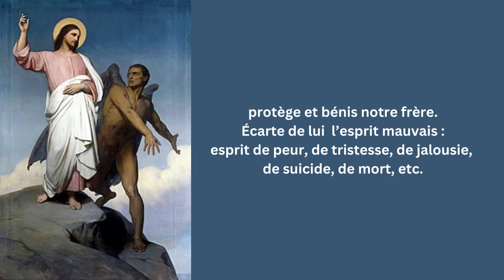Priere de bénédiction et de protection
Seigneur, tu le vois,
nous tombons à cause de notre faiblesse.
Humblement nous te prions,
par les mérites de Notre Seigneur Jésus-Christ,
par sa mort sur la Croix,
et par sa résurrection au tombeau à Jérusalem;
protège et bénis notre frère.
Écarte de lui  l’esprit mauvais :
esprit de peur, de tristesse, de jalousie,
de suicide, de mort, etc.
Fais-lui retrouver la pleine liberté de tes enfants
pour qu’avec tes saints, les élus,
il puisse te louer sans fin.
Par Jésus le Christ, notre Seigneur.
Amen